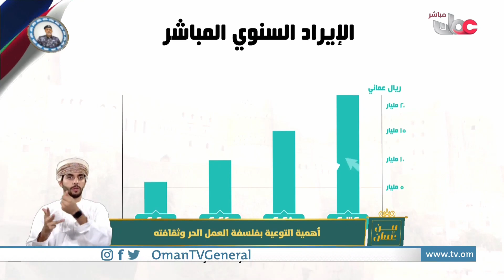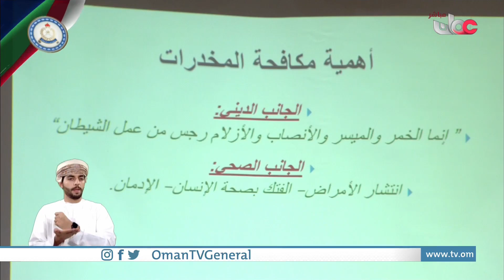من عمان | الخميس 5 يناير 2023م